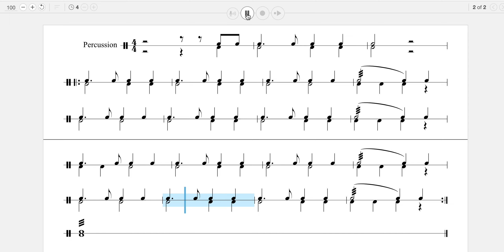Percussion- Auld Lang Syne Listening Track